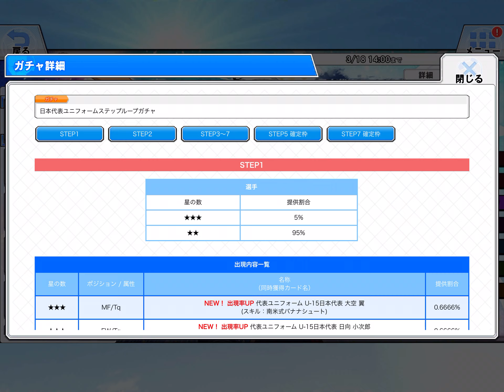【キャプテン翼ZERO】275 代表ユニステップループガチャstep5【キャプゼロ】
なんでこんなに☆2偏ってるのw

まぁ☆2は別に誰が出ても良いんだけどさ。

若島津若島津若島津で来るなら

代表枠も若島津来てくれた方が良かった説w

ザッキーもモンキーじゃなくてガッツマンだったらなぁ…。